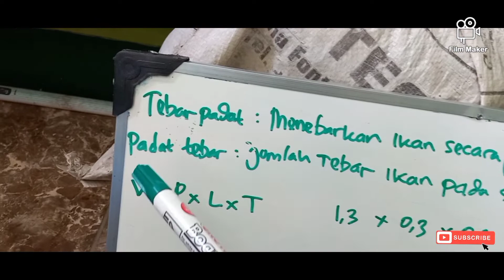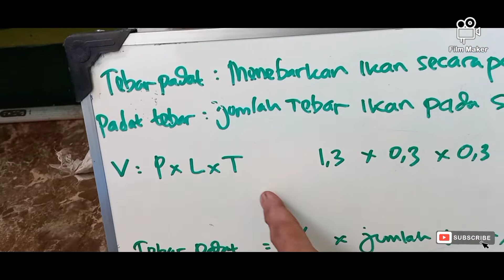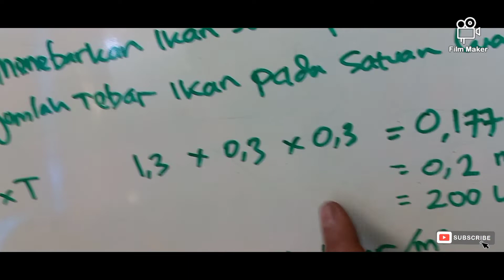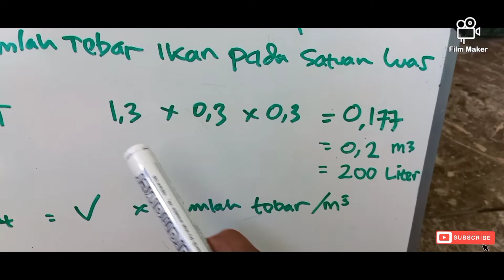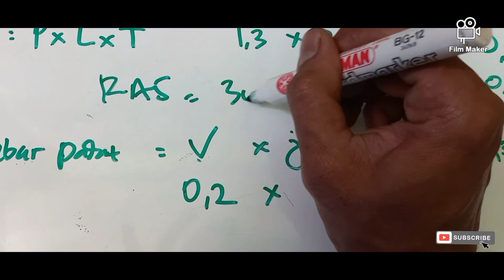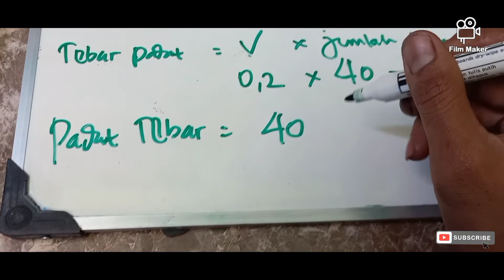Menghitung tebar padat ideal di kolam ikan nila